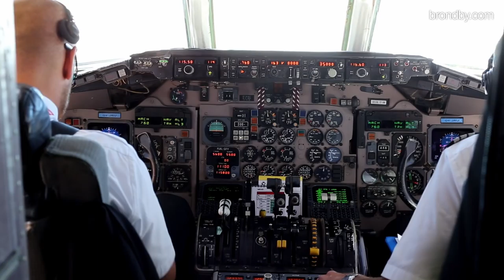We're going to Greece! | brondby.com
Tidligt onsdag morgen gik turen endnu engang sydpå for Brøndby-spillerne, der i morgen tager hul på den første af to kvalifikationskampe i Europa Leagues playoff-runde.

Turen gik til Thessaloniki, Grækenland, hvor de sort- og hvidklædte PAOK holder til og i morgen byder velkommen til kamp på Toumba Stadium. I videoen ovenfor kan du få et lille indblik i Brøndby-spillernes tur ned til det græske.

Kampen vises på Canal 9 klokken 19:00 med optakt fra 18:30, og som sædvanligt har Brøndby IF's hovedsponsor, Bet25, masser af spil på Europa League-kampen. Her kan du blandt andet spille på, at brandvarme Teemu Pukki sender bolden i nettet endnu en gang. En finsk kasse vil give dig pengene fire gange igen.